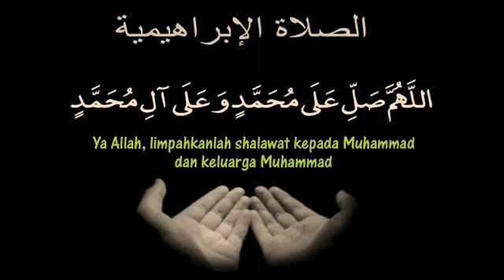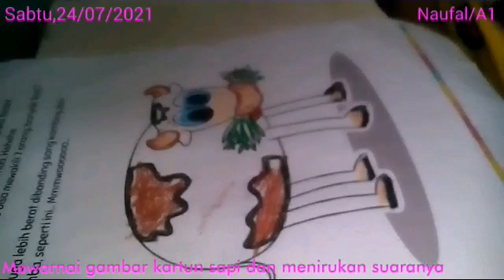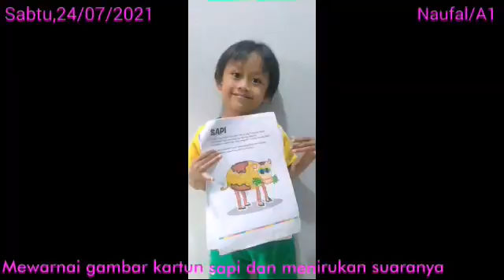Mewarnai gambar kartun sapi dan menirukan suaranya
Mewarnai gambar kartun sapi dan menirukan suaranya, Mewarnai gambar Kartun Sapi, Menirukan Suara Sapi,

Assalammu'alaikum semua. jumpa lagi di channel Hisyam Naufal...di video kali ini Naufal sedang mengerjakan lembar kerja sekolah. mewarnai gambar kartun sapi dan menirukan suaranya.
Selamat menyaksikan.